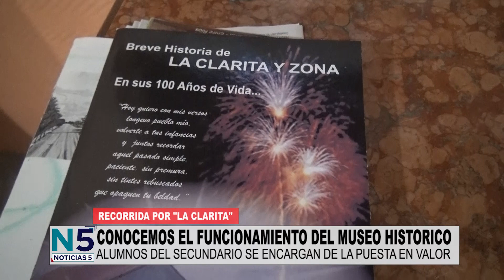MUSEO DE LA CLARITA